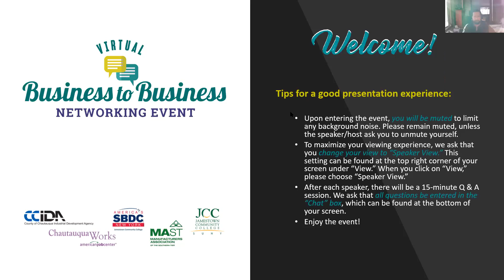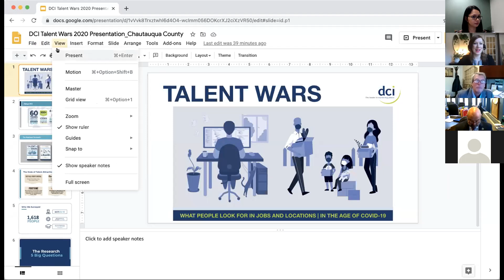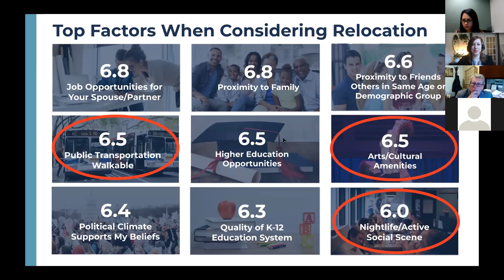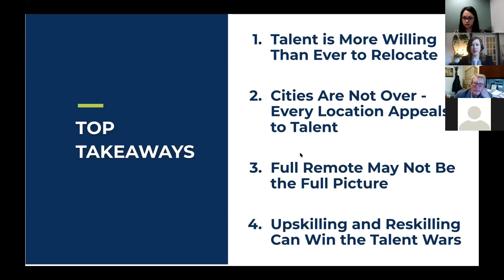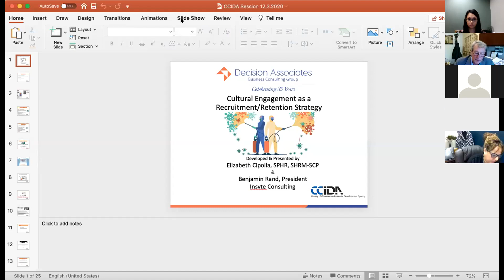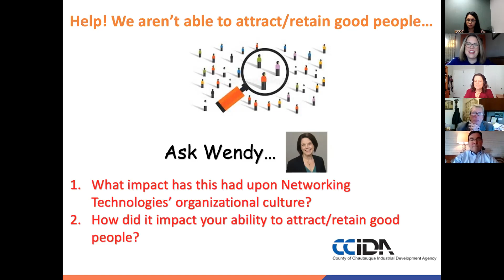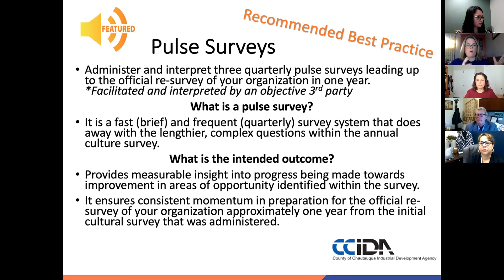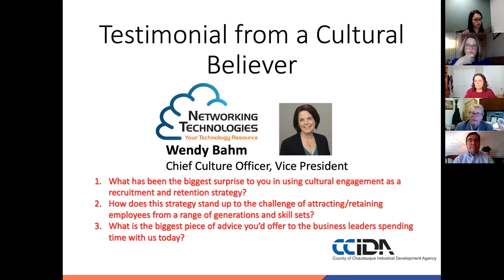Virtual B2B Networking Event (Replay)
On December 3, 2020, business professionals from across Chautauqua County, New York, met to discuss talent-attraction marketing and company culture.  This replay includes the presentations from Patience Fairbrother, Senior Director, Digital & Brand Strategy at Development Counsellors International; Ben Rand, President at Insyte Consulting; Elizabeth Cipolla, SPHR, SHRM-SCP, Executive Consultant at Decision Associates; and Wendy Bahm, VP & Chief Culture Officer at Networking Technologies.